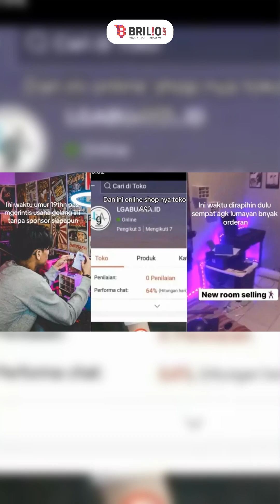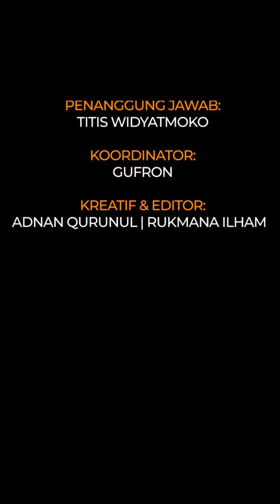Done Raup omzet Rp1 M di usia 19 tahun, kisah pria beli mobil dan rumah dari jualan gelang in